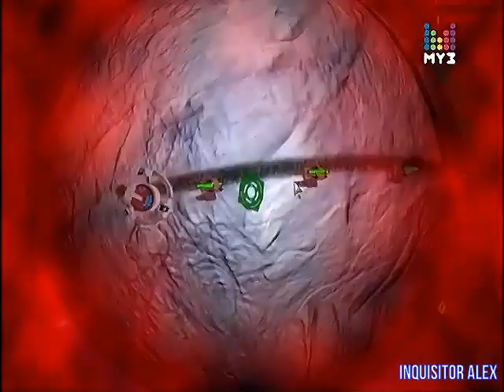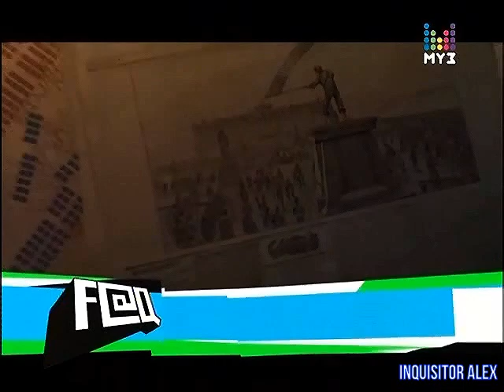193 - F.A.Q (ТК "Муз-ТВ", 21.03.2010 год) 480p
193 - F.A.Q (ТК "Муз-ТВ", 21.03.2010 год) 480p

В этом выпуске:
01:18 - Ghost Pirates of Vooju Island (PC)
06:53 - Colony Defense (PC)
11:54 - Silent Hunter 5: Battle of the Atlantic (PC)
17:06 - Napoleon: Total War (PC)
Авторы передачи:

Ведущие:
- Борик RoToR
- Влад Лехов
- Профессор Пуданс
- Федя Мега Драйв
- Андрей Воробей
- Василий Куйбар